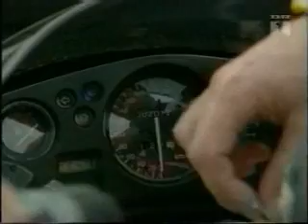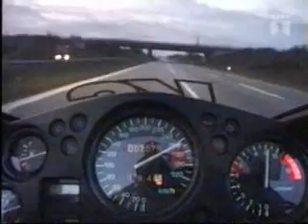moto 300km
Pra quem gosta de velocidade e adrenalina... olhe o vídeo!!! rs...